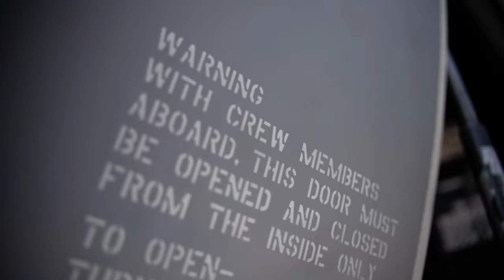27th SOAMXS MC-130J Commando II Maintenance B-Roll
B-Roll showcasing the 27th Special Operations Aircraft Maintenance Squadron as they conduct routine maintenance on MC-130J Commando II aircraft.

27th SOAMXS MC-130J Commando II Maintenance B-Roll
CANNON AIR FORCE BASE, NM, UNITED STATES
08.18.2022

Film Credits: Video by Staff Sgt. Candin Muniz
27th Special Operations Wing Public Affairs